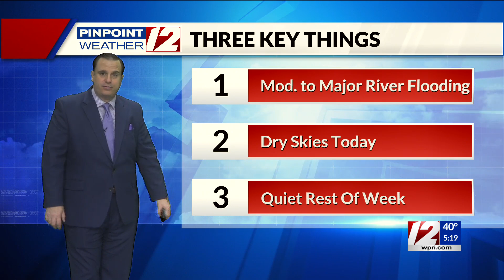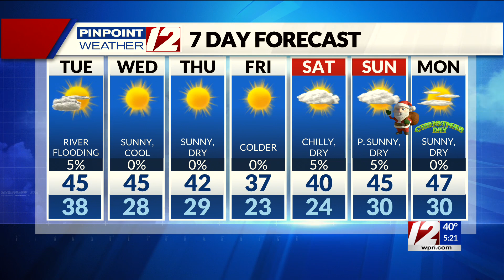Pinpoint Weather 12 Forecast